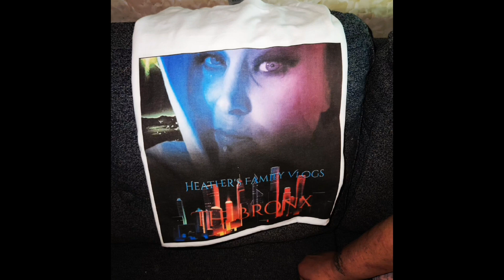Reading some comments from my fans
Reading comments from my fans..